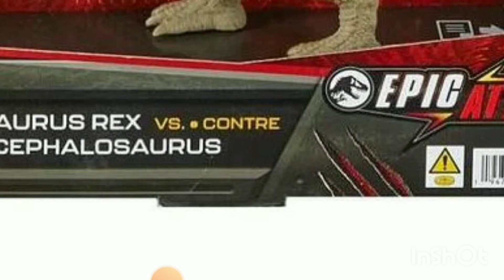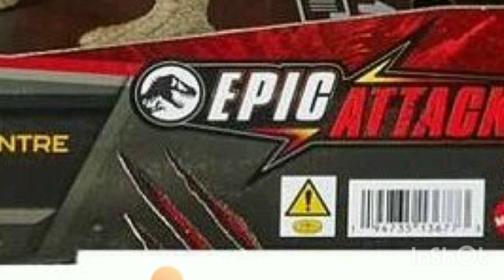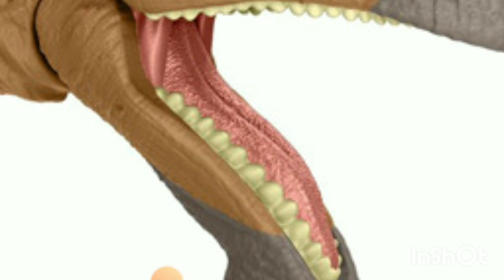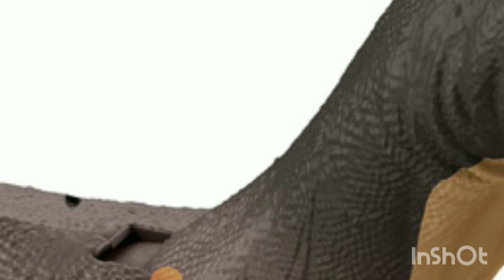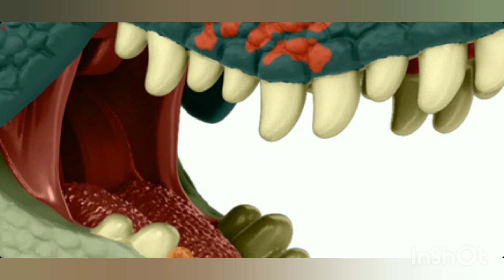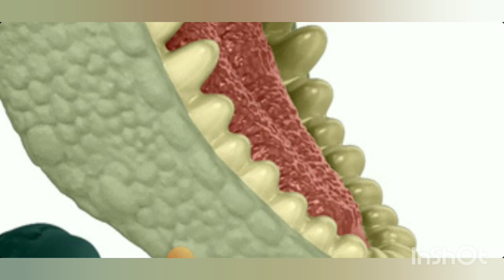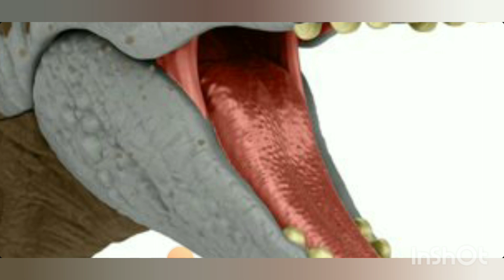Análise das novas imagens dos dinossauros da mattel dino trackers